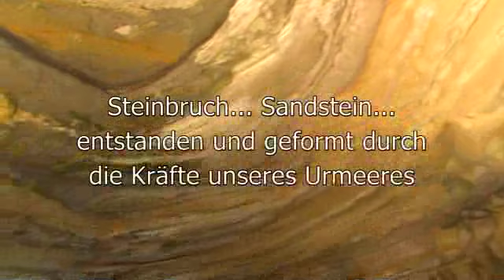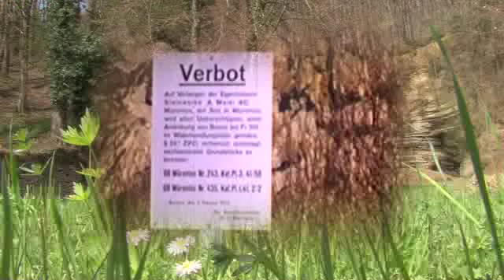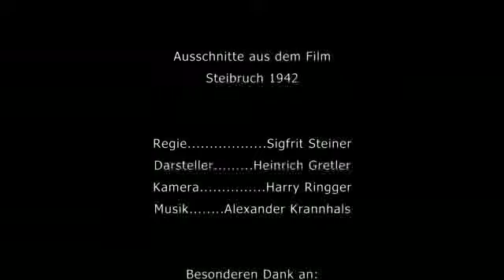Im Steinbruch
Im Steinbruch Eine Videocollage
CineLoft NEODEON Dieter Saxer